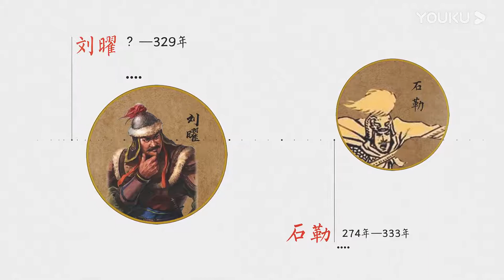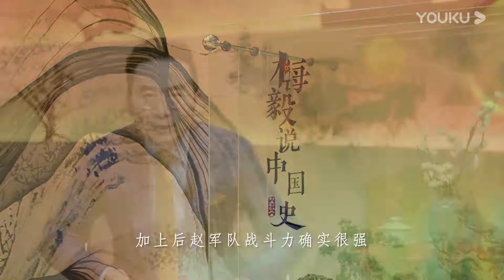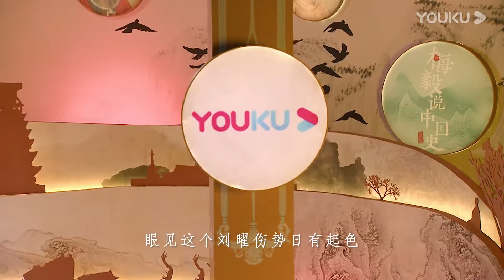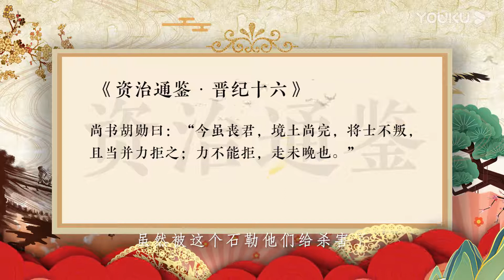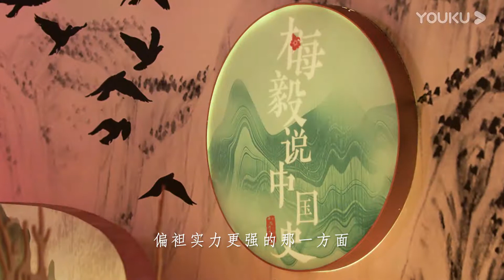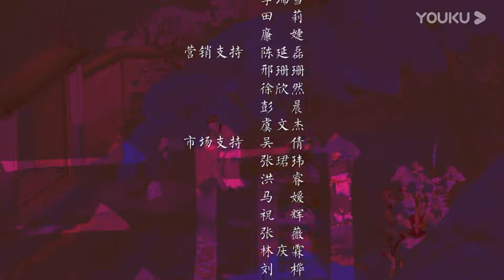【梅毅说中国史 两晋南北朝篇】EP18 前赵衰落与后赵崛起 “作妖”国君刘曜难成大业 | 多角度解读中国史 | 优酷纪实 YOUKU DOCUMENTARY